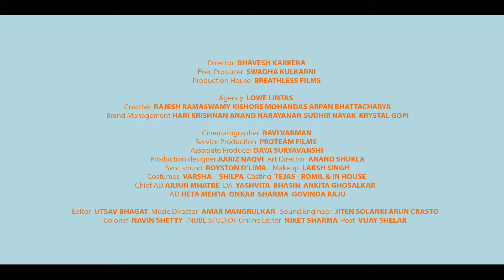Phone Pe Banana DC FInal Upload